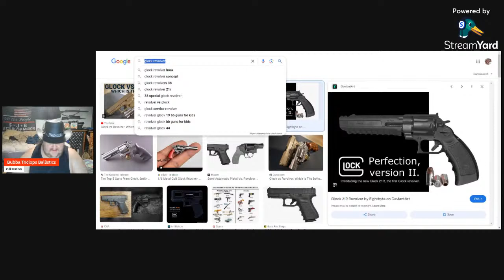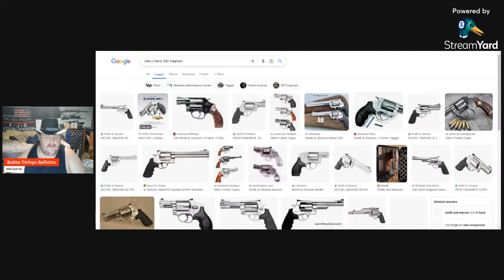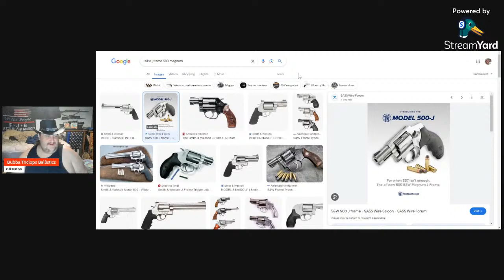The Good The Bad and The Bubba #25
Let's see if my Internet Holds up?